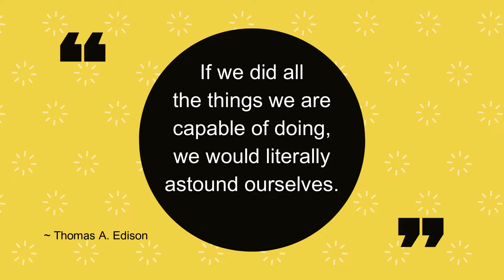Annual Goals Are a Procrastinator's Dream - Moment With Mickey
Half of 2022 is gone! How are you doing on those goals you set for this year? If you are a bit behind, but are thinking "Hey, I have almost 6 months to make these happen" you need to watch this video!